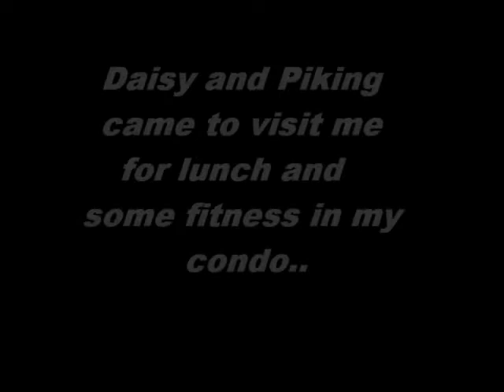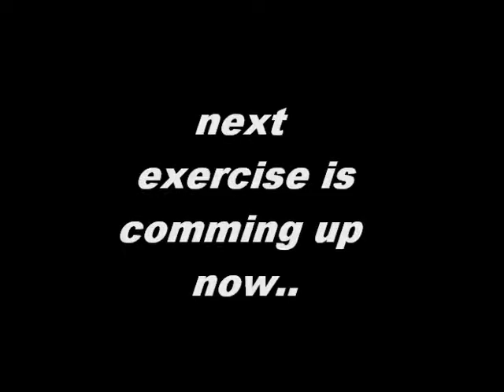Visit from Daisy and Piking for lunch and later some fitness...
October 24th, 2016 -  Chiang Mai, Thailand
Today Daisy and Piking came to visit me in my condo for lunch and afterwards some fitness in my living room. For lunch Piking got a soup from her market and Daisy and I went to the Nong Hoi market and there we got some catfish, Potatoes with a spicy sauce. For dessert we had mango and sticky rice.